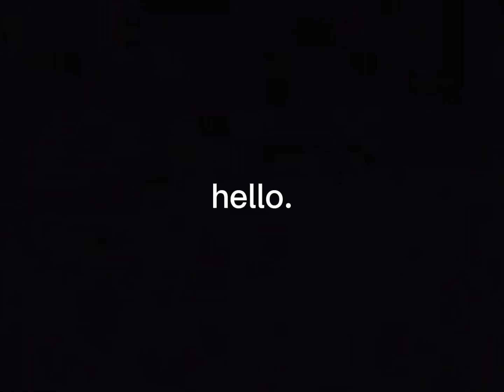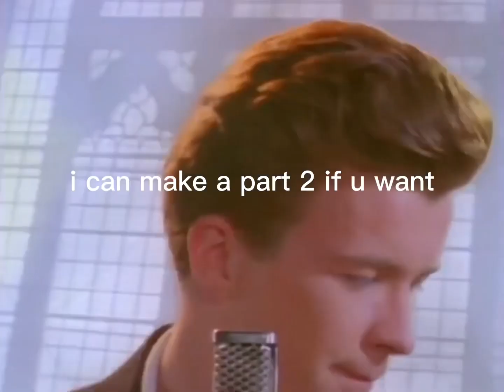local roblox player and a friend +2 others raid royale high as karens with text to speech 💀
does anyone here play royale high or other roblox games?